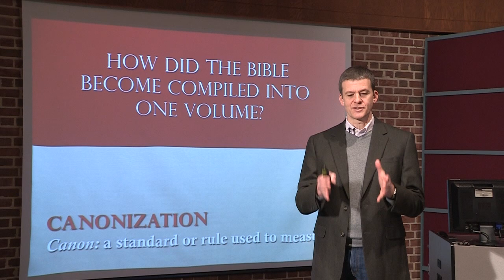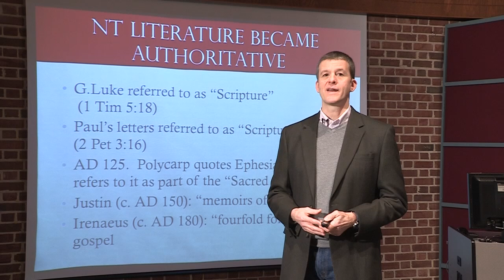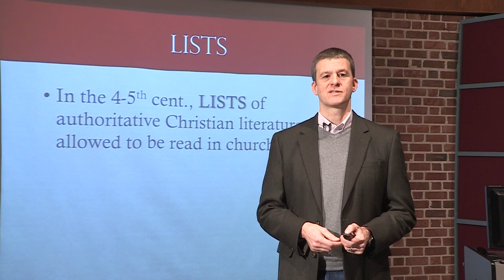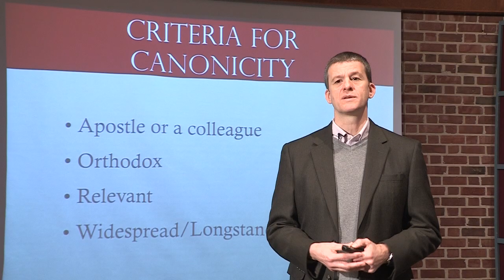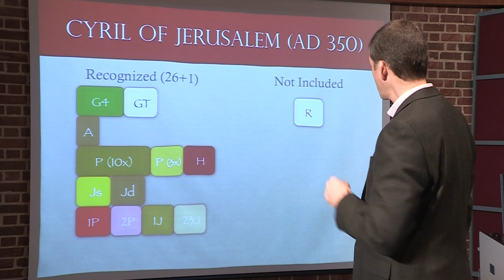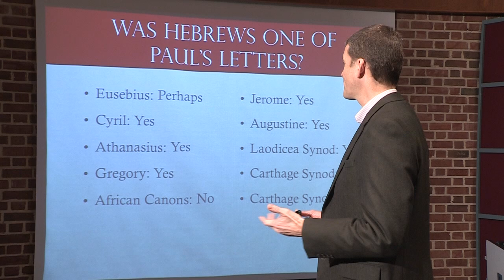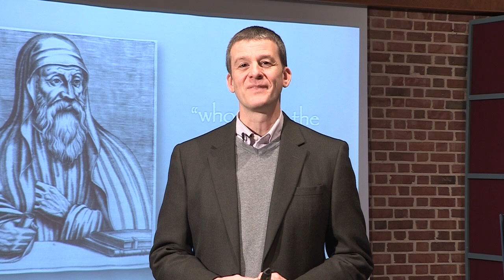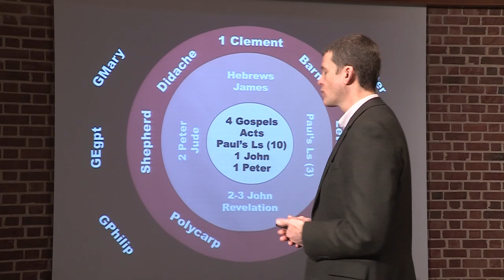How Did The Bible Become Compiled Into One Volume? M Licona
Houston Baptist University. How Did Bible Become Compiled Into One Volume with Dr. Michael Licona.